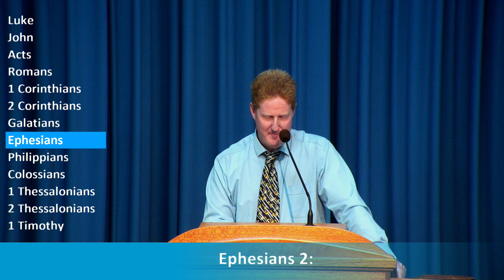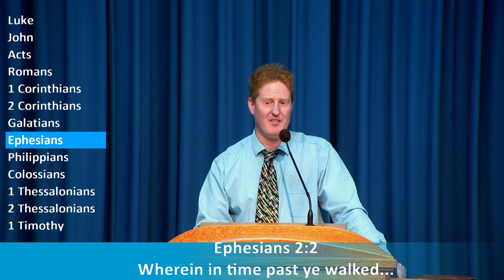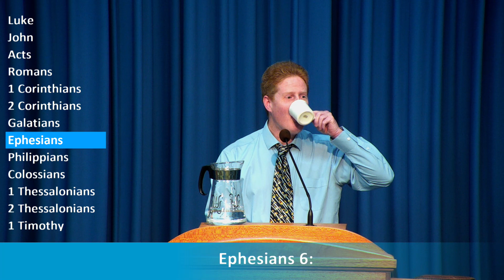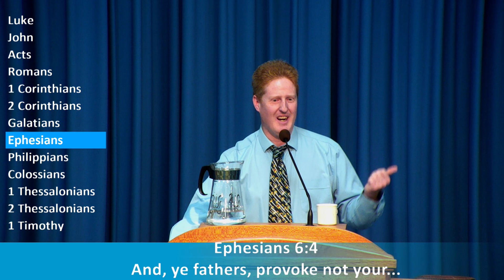3rd July 2022 - Darren B - How Would Jesus Parent